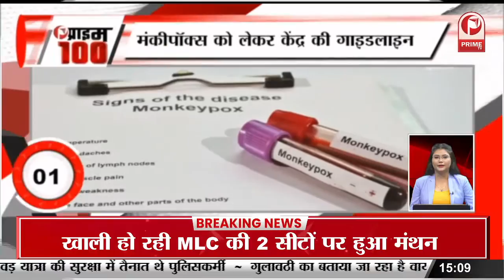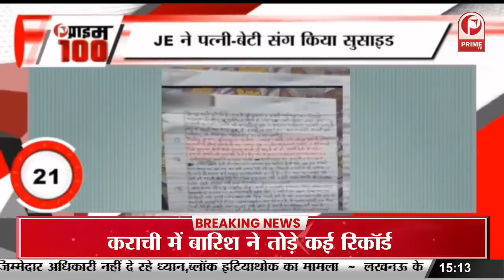Entertainment News : सोनाक्षी सिन्हा ने किया नई फिल्म का अनाउंसमेंट || Prime Tv